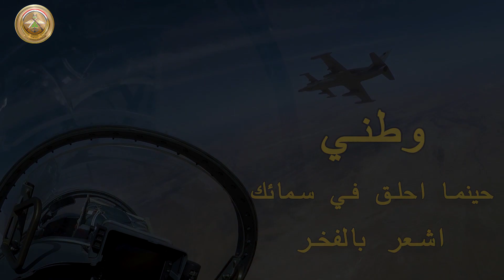وطني حينما احلق في سمائك ...اشعر بالفخر